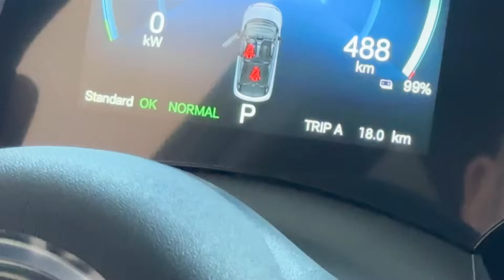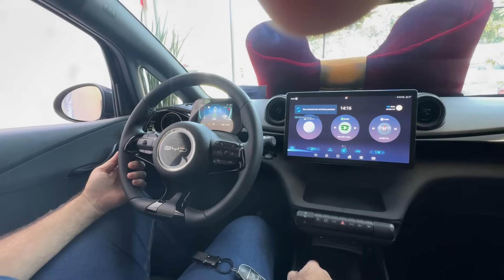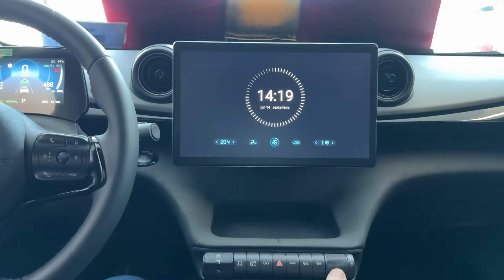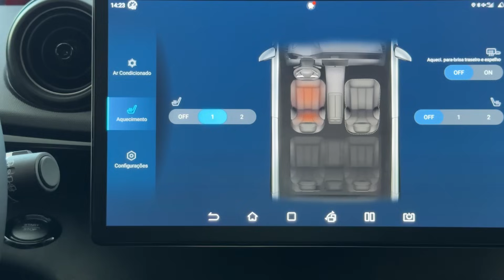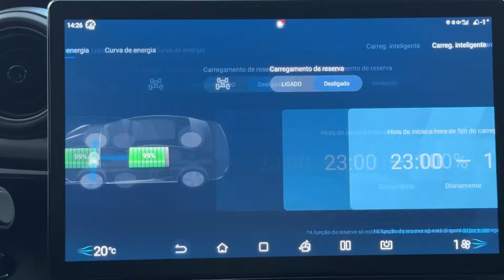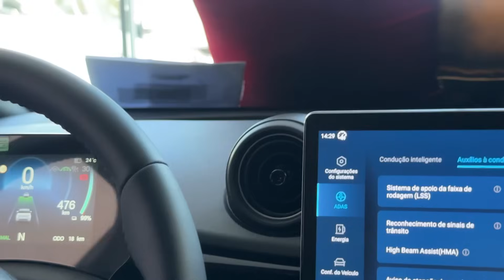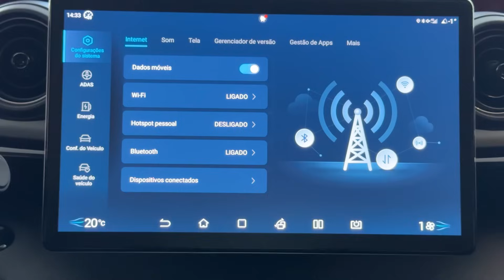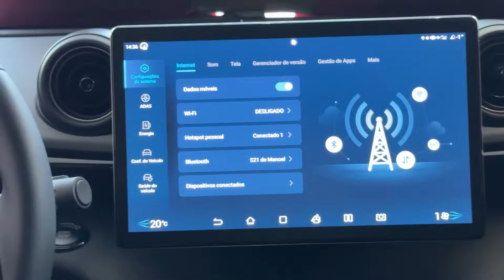CONHEÇA O BYD DOLPHIN PLUS NOS MÍNIMOS DETALHES !!! COMO É A ENTREGA TÉCNICA DA BYD ???